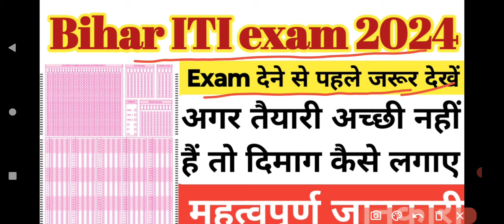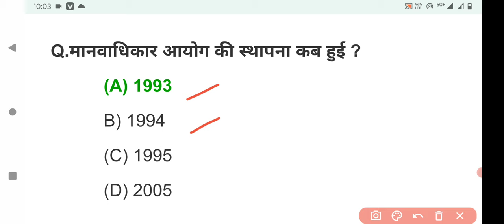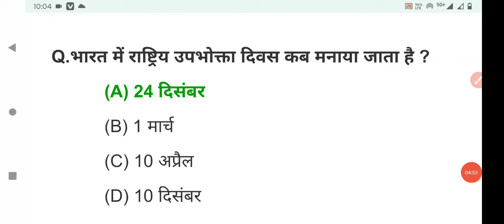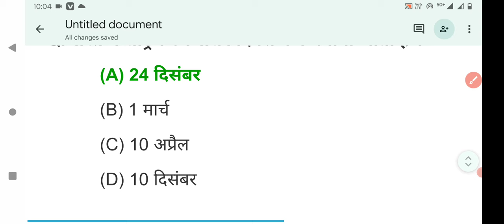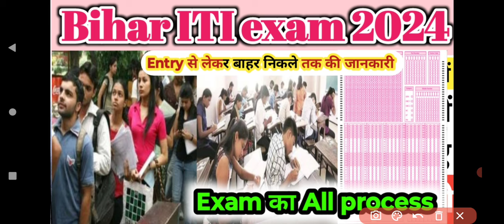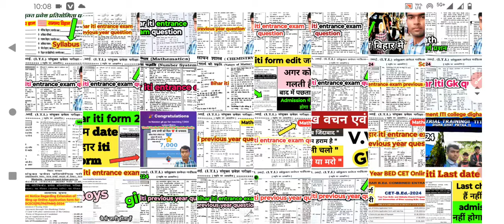बिहार iti का exam में तुक्का कैसे लगाए l Bihar ITI exam 2024 l bihar entrance exam OMR sheet l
bihar iti exam 2024 l महत्वपूर्ण जानकारी l exam का All process l bihar iti admission 2024
Bihar ITI Exam 2024 में क्या-क्या लेके जाए 🔥 l Bihar ITI exam 2024 l bihar ITI entrance exam 2024 l
Naveen gk gs Live Stream  I  bihar iti entrance exam model practice set
bihar iti previous year question l  सामान्य ज्ञान प्रश्न l bihar iti entrance exam

video link 🖇️ 👇
set. 1. bihar iti science previous year question answer :-

♥️♥️♥️very important ♥️♥️♥️♥️✅